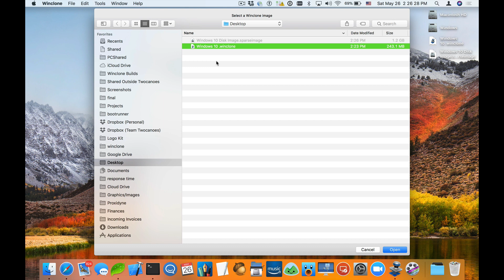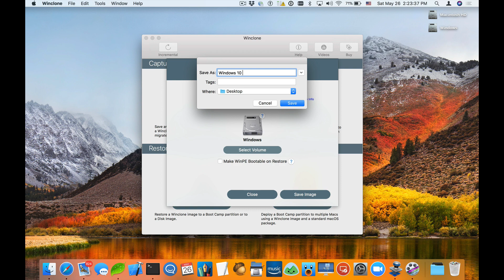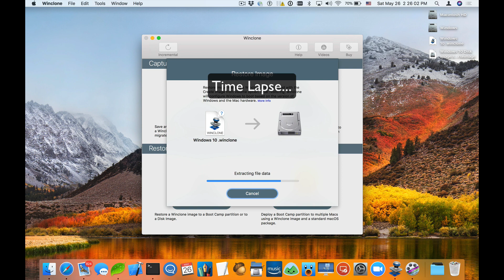Winclone 7 Standard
Full Featured Boot Camp Solution
Winclone 7 is the the complete solution for protecting your Boot Camp Windows system against data loss and for moving your Boot Camp partition to a new Mac.

Protect all the time and energy you spent getting Windows and all your programs installed and set up in Boot Camp. Create a Winclone image of your Boot Camp partition and snap back to that same setup in minutes.

New in Winclone 7: Winclone 7 now features incremental cloning for fast updates to existing images.

Follow Timothy Perfitt on Twitter for up-to-the-minute development and Mac chatter
Follow Twocanoes on Twitter for product releases and updates

Learn about our full range of products, get support, and more on our website!

Do you like this and want to support more software from us?